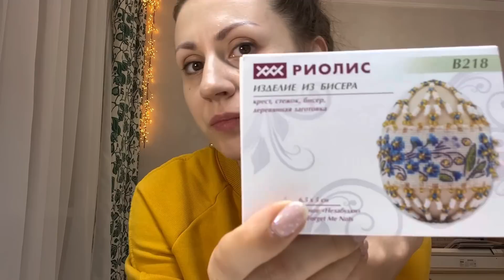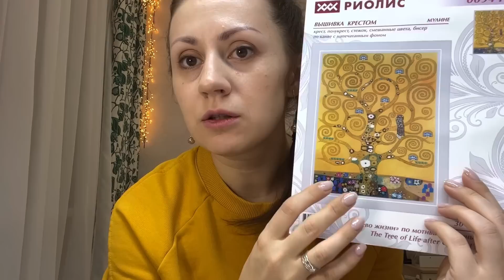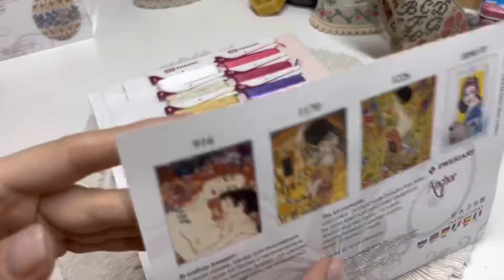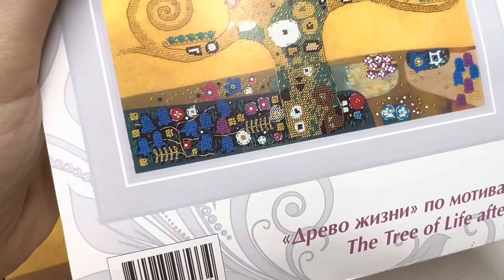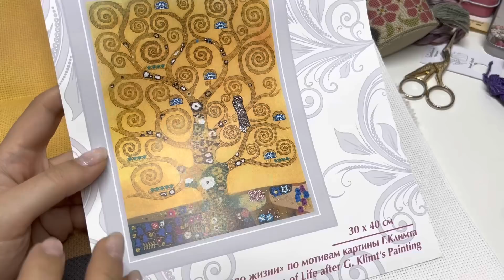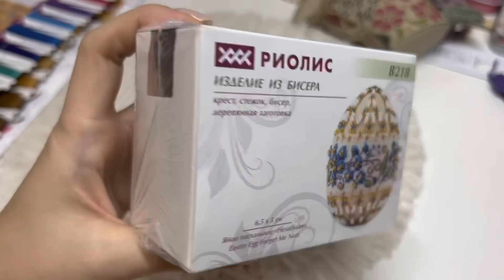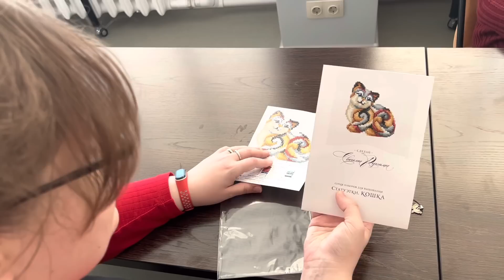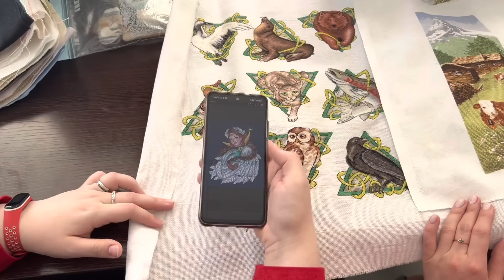134. Вышитые зайцы. Сюрприз от РИОЛИС и встреча вышивальщиц в библиотеке 21 января 2023